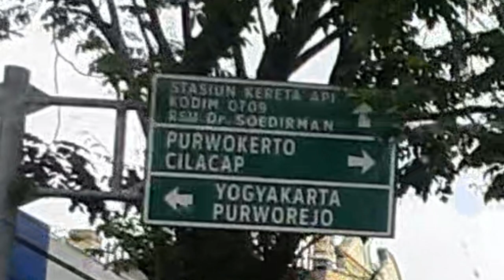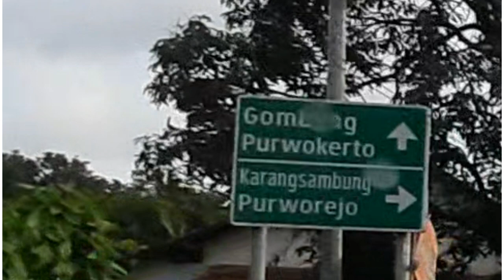Kota Kebumen - Jalan di Kebumen Jawa Tengah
pada video perjalanan atau video traveling kali ini, Channel perjalanan terkenal BW ON THE ROAD akan berbagi video perjalanan di kebumen, atau kota kebumen. jalan jalan di kabupaten kebumen ini kami lakukan pada bulan agustus 2021 sore hari. Seperti apa jalan di Kebumen sore hari?. Perjalanan kami mulai dari Toserba jadi baru kebumen, melalui pasar kebumen, Rita pasaraya Kebumen, Alun alun Kebumen hingga jalan menuju Gombong Kebumen.